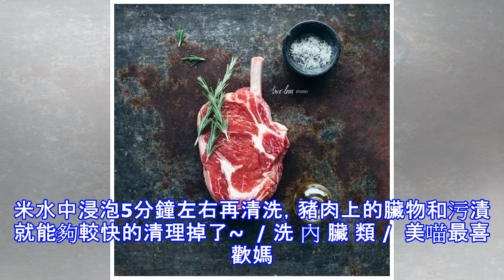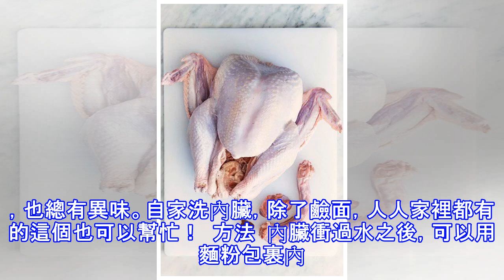這些肉類不能用水洗，反而越洗越臟！趕快來看！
這些菜不能僅僅用水沖洗不然會越洗越臟！ 教你幾個洗菜小妙招看看你都知道嗎？ 「 洗菜小竅門 」 / 洗 豬 肉 /  豬肉表面上包裹著厚厚的油脂，油性很大，如果整塊沖洗的話，不容易衝掉上面的污漬，哪怕裹著油脂的污漬回到了水面上，倒水的時候又會粘回在肉上或者洗肉的容器上。用化學溶劑的話，怎麼洗都好像洗不幹凈，畢竟是吃的東西，不太安全。那麼豬肉清洗用什麼東西比較好呢？答案是——淘米水。  方法  淘米的時候，把淘米水留下來，然後將豬肉放在淘米水中浸泡5分鐘左右再清洗，豬肉上的臟物和污漬就能夠較快的清理掉了~  / 洗 內 臟 類 /  美喵最喜歡媽媽炒的豬肝了，但是買回來的豬心豬肝之類的食物，總是...